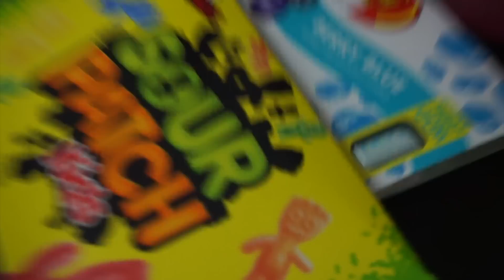TRYING AMERICAN CANDY | SOUR SWEETS | MUST WATCH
Hope you all enjoyed the new video.

Faizaank_
Candybygameon
Faizankumran
Candybygameon